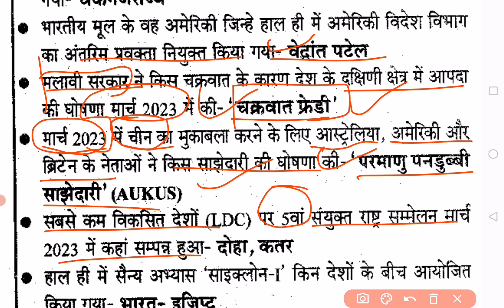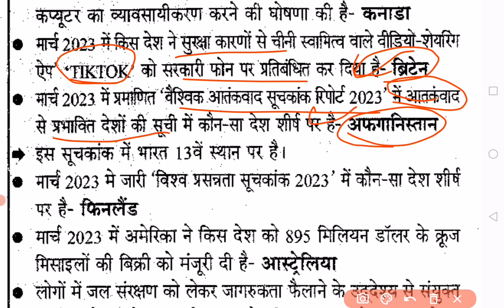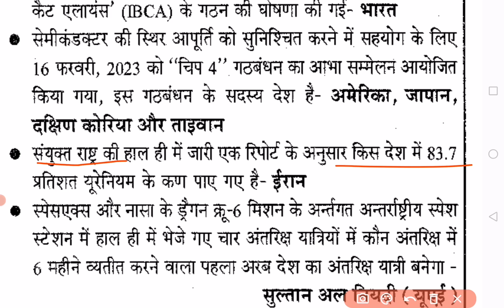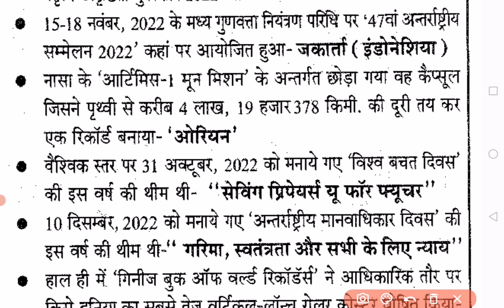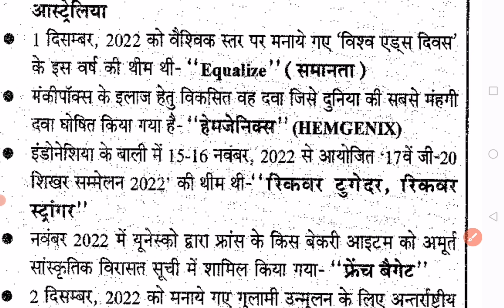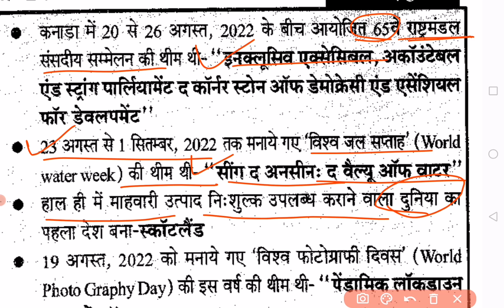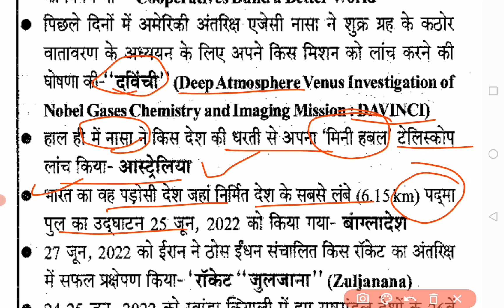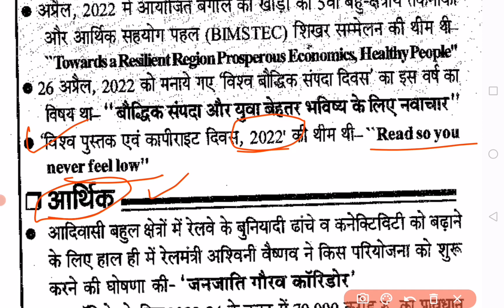Ghatna Sar Current Affairs 2023 || L-03 for UPPSC and other Competitive Exams